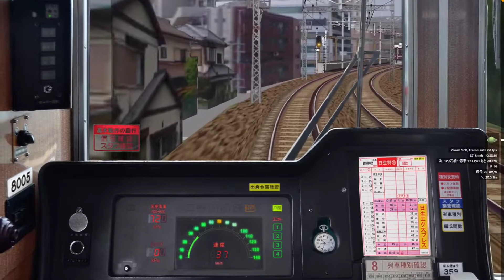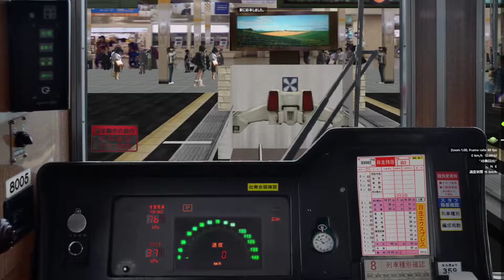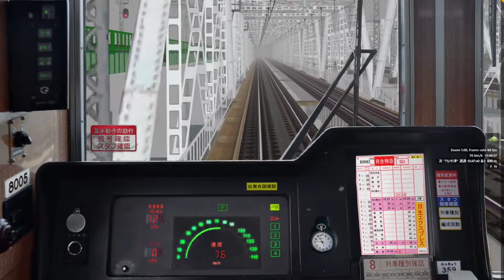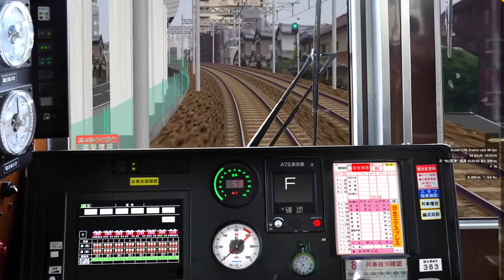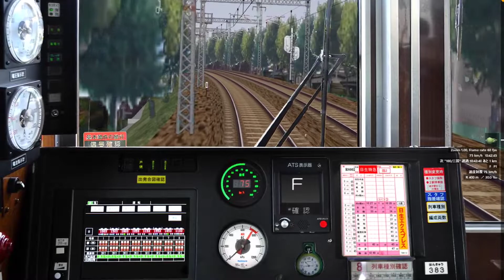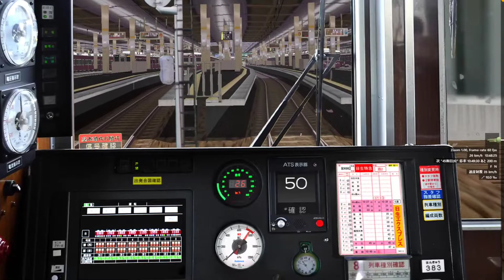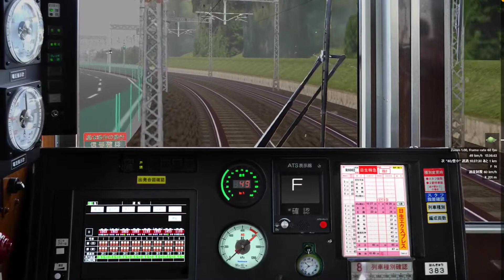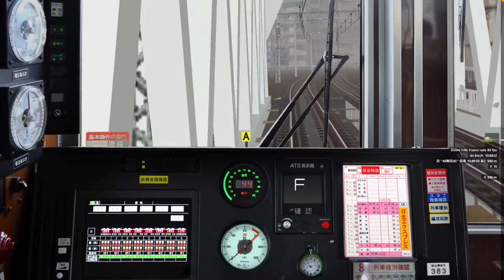【BVE5.8】阪急宝塚線 特急日生エクスプレス梅田行き(R8002列車)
路線データ すずはる様・L53様製作阪急宝塚線
車両データ FWCH様製作阪急1000系1003F8連
　　　　　 　　　　　　阪急8000系8005F8連
阪急線リニューアルパックVer.2.1A

0:00:00 8005F 晴天
0:21:45 8005F 雨天
0:43:25 1003F 晴天
1:05:00 1003F 雨天